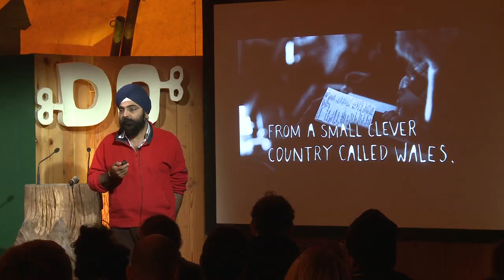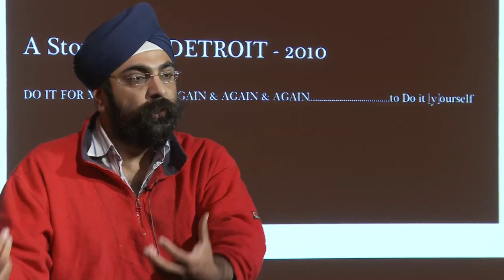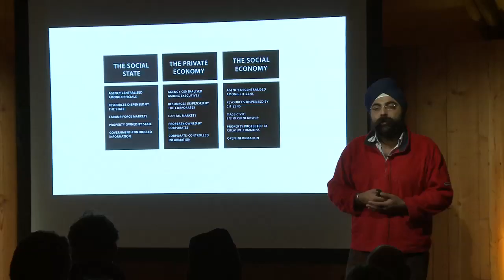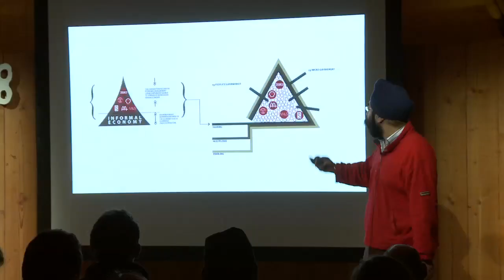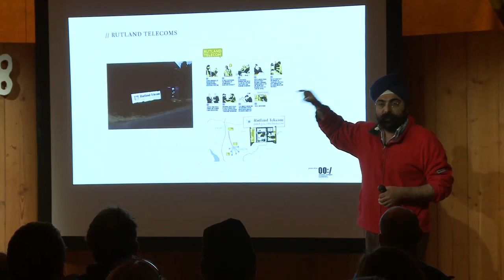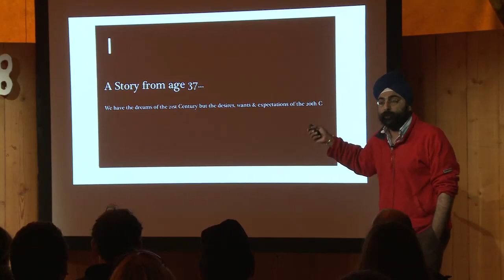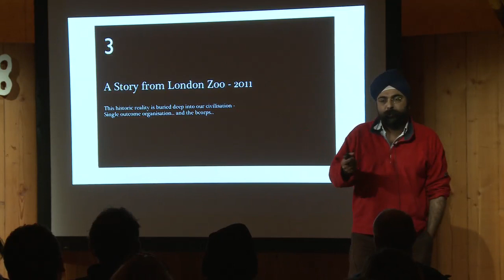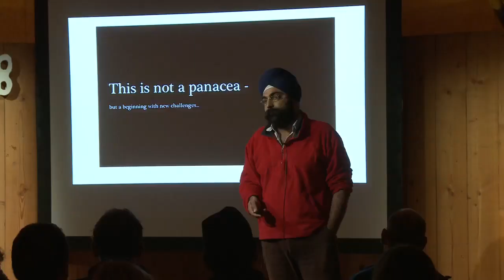Indy Johar | Do It For (y)ourself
Inspiring talk from Indy Johar. How to build a community around things. How do we go from ‘I’ to ‘We’. Big ideas. Challenging ideas.

Indy Johar is a qualified architect & policy researcher. He is a director of the global Hub network, co-founder of Hub Makelab – a supportive eco-system for social startups.

He co-founded 00:/ [zer’o zer’o] in 2005, a design strategy practice focused on catalysing change in our cities, towns and neighbourhoods through a fusion of physical and institutional interventions.

Projects range from the scale of low-carbon homes, developing a new class of learning institutions, to community-led neighbourhood retrofits and ‘mass collaborative’ community master plans.

Indy has taught and lectured at various institutions from Columbia University New York to Said Business School Oxford.